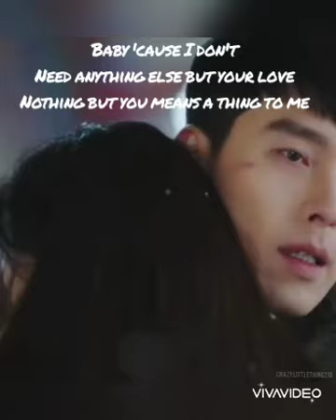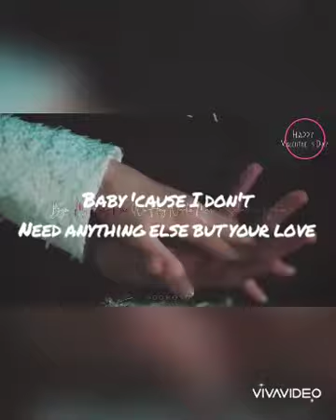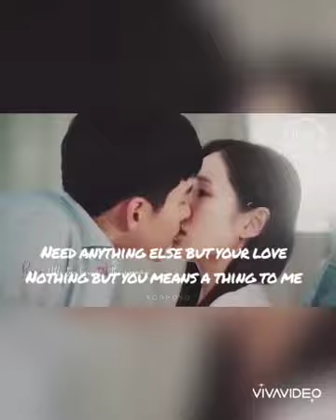As long As you're there SON YE JIN X HYUN BIN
"Love does not consist of gazing at each other, but in looking together in the same direction." -

SONG : AS LONG AS YOU'RE THERE
BY:CHARICE

I've waited for the right
Moment to let you know
I don't wanna let you go
But now I realize
There's just no perfect time
To confess how I feel
This much I know is real
So I refuse to
Waste one more second without you
Knowing my heart

Baby 'cause I don't
Need anything else but your love
Nothing but you means a thing to me
I'm incomplete
When you're not there
Holding me touching me elsewhere
All of the risk would just disappear
And I wouldn't even care

Take these words
Don't let them go unheard
This is me reaching out
I hope you can hear me now
This pain in my heart stands stay
Take it, it's yours to break
I'd rather to try and lose
Then keep this love from you
Waste one more second
Without you
Knowing my heart

Each day
And I
That I
Kept it a secret
it killed me
It's time
To share what I feel inside